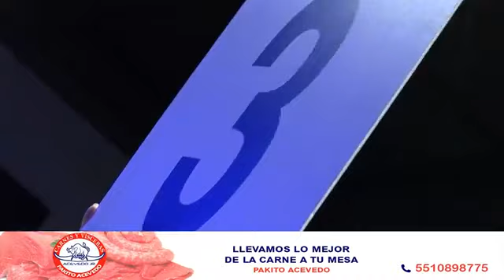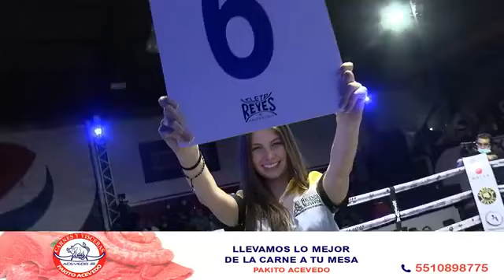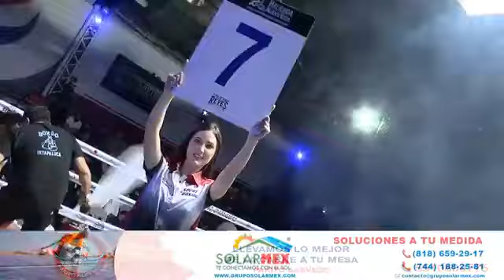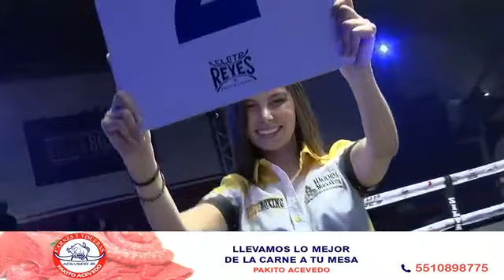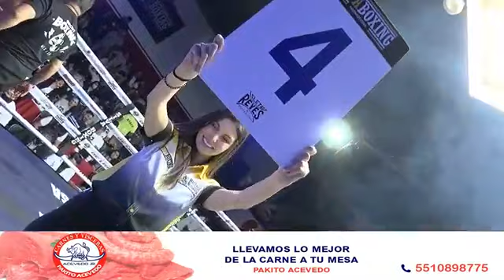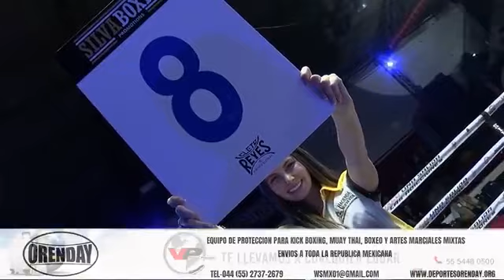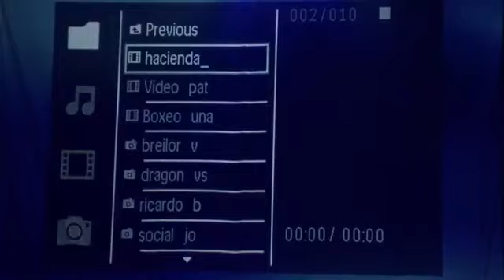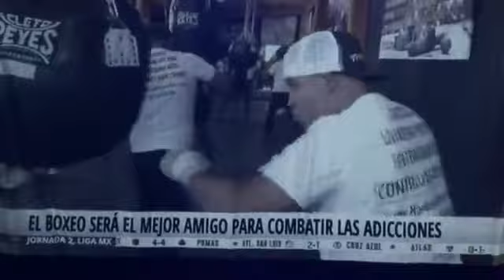función de Box 23 de julio 2021.Arena Adolfo López Mateos